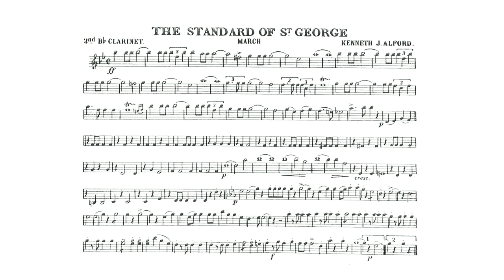The Standard of St.George March (Kenneth J. Alford) - 2nd B-flat Clarinet